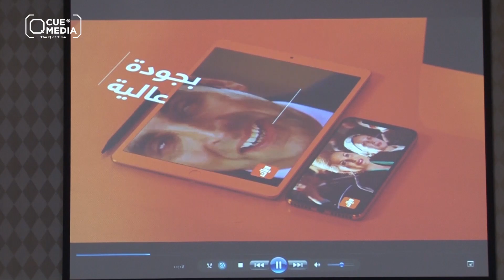هل سيعلن محمد عبد العزيز الهدنة مع الرقابة السورية بمسلسل شارع شيكاغو؟؟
ما سبب غياب مهيار_خضور و سلاف_فواخرجي عن الساحة الفنية ؟
ماقصة مراد_عكاش و ميرامار ؟
هل تعود نجمة السينما السورية إغراء الغائبة منذ سنوات بهذا العمل؟
مالذي شجع منصة وياك الرقمية لاختيار الدراما السورية لتكون أول إنتاجاتها الأصلية؟؟
التفاصيل في تقريرنا التالي عن المؤتمر الصحفي لإطلاق مسلسل